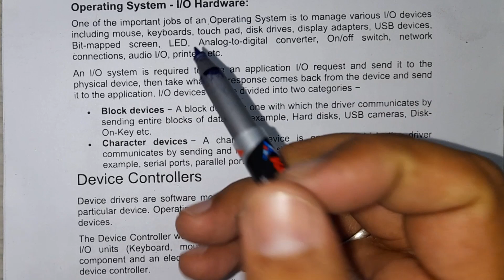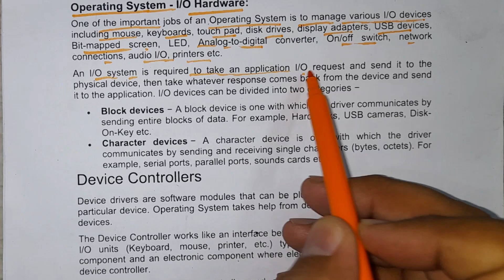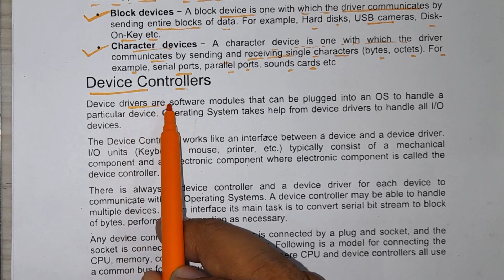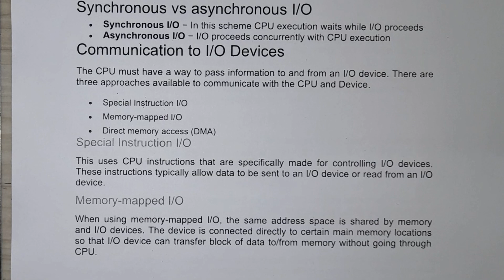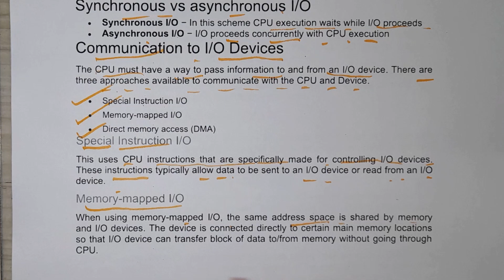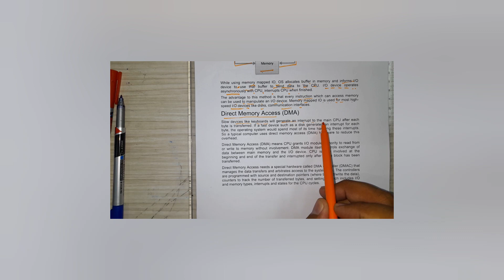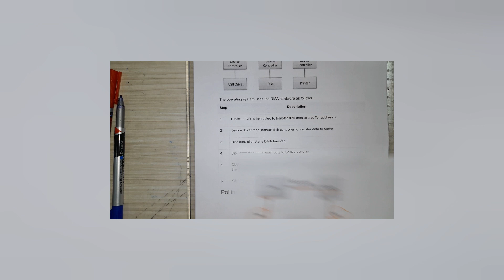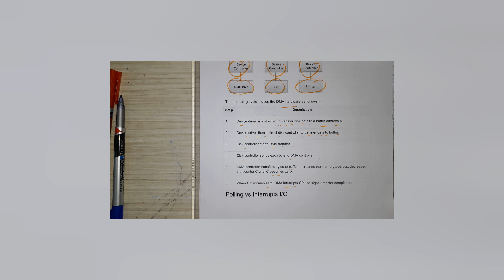L27: Input output Management | Disc scheduling in Operating system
What is disk scheduling and management?
Disk scheduling and management are essential components of a computer's operating system that handle the organization and access of data on a disk. Disk scheduling algorithms determine the order in which the read/write head of the disk moves to access data, which impacts the efficiency and speed of accessing data.
Input/output (I/O) management involves controlling the flow of data into and out of a data processing complex. In an automated environment, you might want to change your approach to I/O activities that previously required manual intervention, such as tape and printer management.